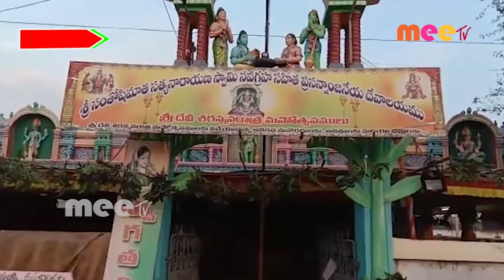నవరాత్రి ఉత్సవాలు //17.10.2020//MEE TV NEWS//